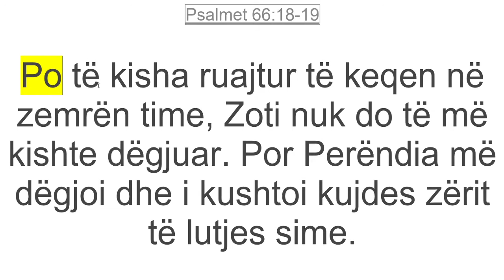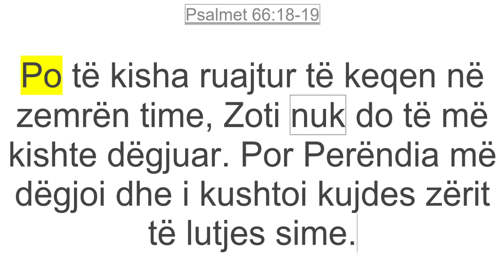Cfare ka brenda zemres tende?